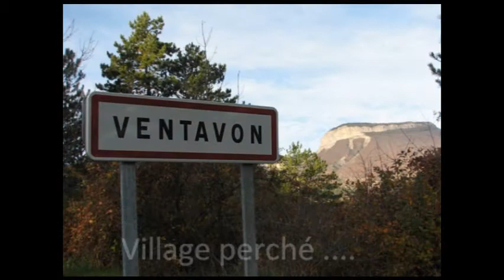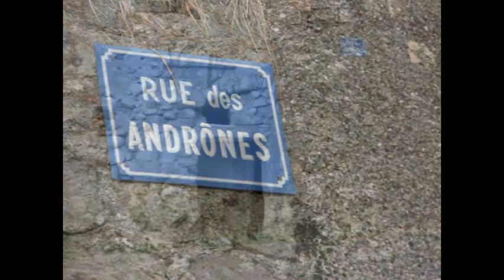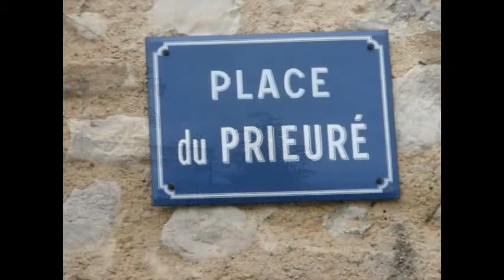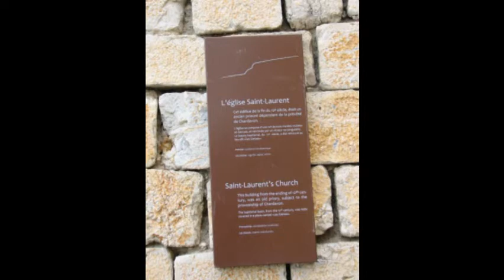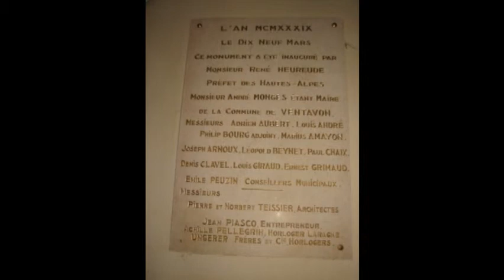Village de VENTAVON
Diaporama de Ventavon - Village perché des Hautes-Alpes
Site web de la commune : ventavon.fr